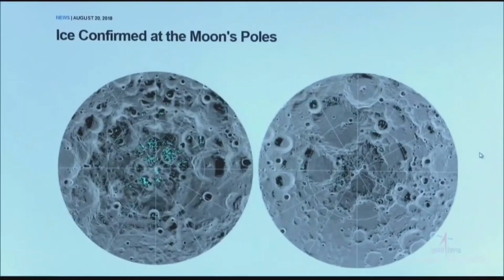5 heroes of Chandrayaan 3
5 heroes of chandrayaan 3
5 heroes of chandrayaan 3 in hindi
Will the ISRO do Mission Chandrayaan-3 again?
What are the other missions of ISRO after Chandrayaan-3?
What is so special about the ISRO Mission Chandrayaan 3?
What is the status of Chandrayaan-3 by ISRO?
What is the name of the woman behind ISRO's Chandrayaan 3 mission?
Will ISRO immediately start working on Chandrayaan-3?